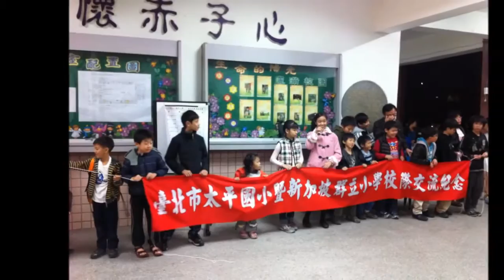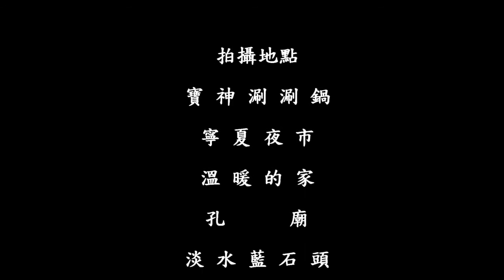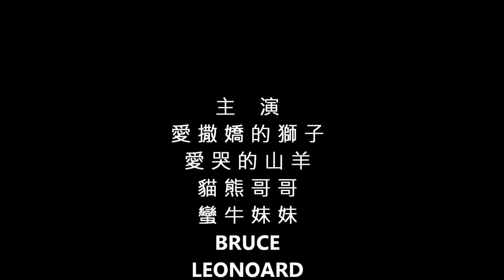新加坡群立小學短期接待家庭體驗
第一次接待來自另一個國家的客人
雖然都來自華人國家
一樣的語言
一樣的祖先
但這是一次
很不一樣的體驗
很不一樣的文化交流